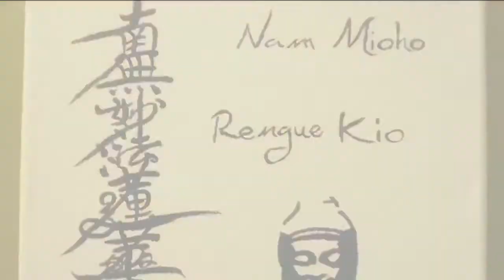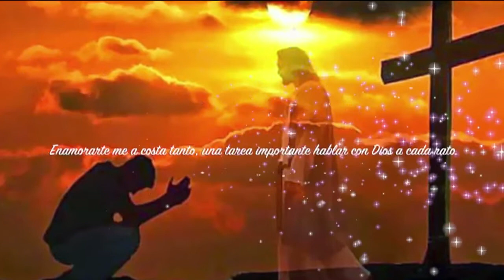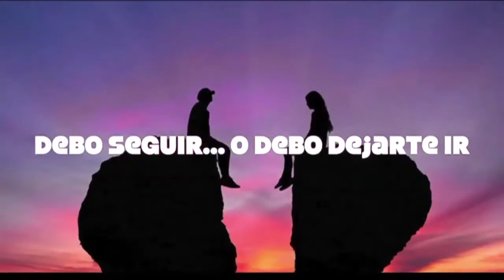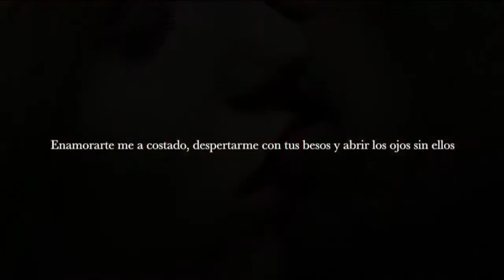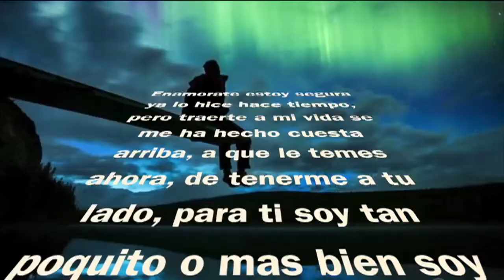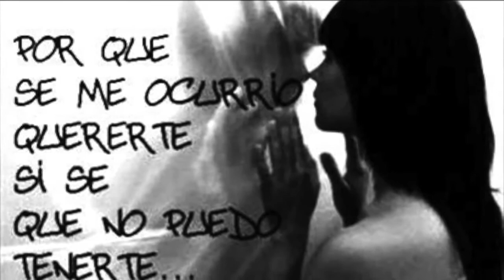ENAMORARTE - Mariela Ribeiro (letra y musica)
Aquí muestro este tema de mi autoria y con el respectivo monologo que hago para presentar mis temas. Todo lo que haces para enamorar a alguien